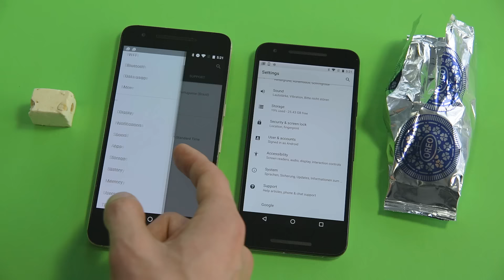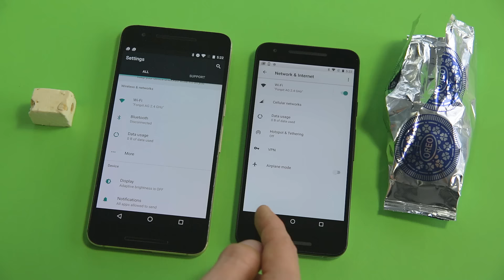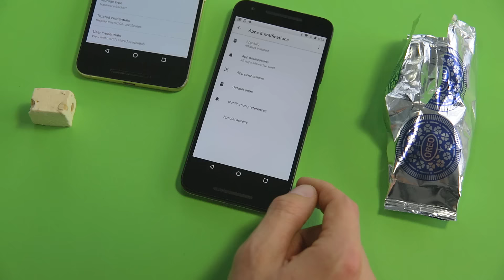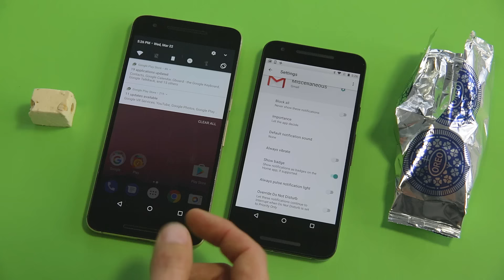Android O : les 5 plus grandes nouveautés à retenir !